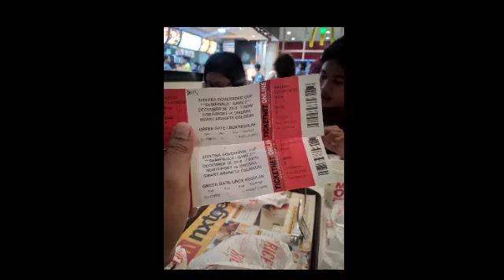GINEBRA VS NORTHPORT SEMIS GAME 3 Warm Up.